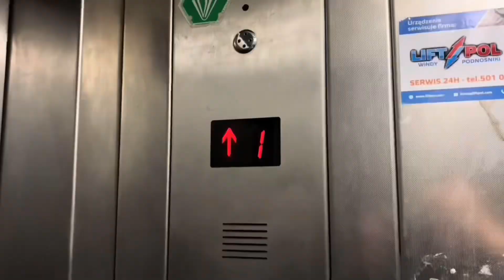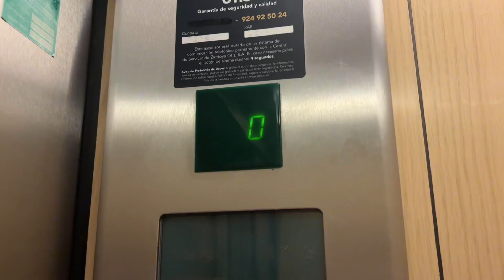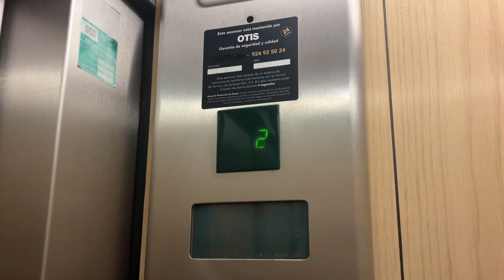Winda Boetticher & Navarro (mod. OTIS) | C. del Bisbe Gonyalons, 11, Mahón, Hiszpania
Kolejna winda z miasta Mahón na hiszpańskiej Minorce. Odwiedzamy kolejny budynek mieszkalny, a w nim winda produkcji hiszpańskiej firmy Boetticher & Navarro. Rok produkcji dźwigu nie jest mi znany, lecz obstawiam, że są to lata 70. bądź 80. XX wieku. W 2001 roku zaś przeszedł on modernizację przez OTISa, w wyniku której wymieniono kasetę dyspozycji oraz przyciski przywoływań. Nie mam pojęcia jak jest z sterowaniem. Posiada ono typowe cechy dla sterowania przestawnego - wybór jednej dyspozycji, dłuższe przytrzymywanie przycisku w celu wyboru dyspozycji, świecące się lampki na przyciskach gdy kabina jest w ruchu albo drzwi są otwarte. Nie mniej jednak nie pasuje mi tutaj wewnętrzny wyświetlacz w kabinie. Nie sądzę by tak stary dźwig mógł mieć oryginalnie wyświetlacz. Warto wspomnieć jeszcze, że poza parterem wszystkie przyciski są kompletnie nowe, a tam jednak mamy nowy, lecz w starej pokrywie z logiem producenta. Gdyby nie to niemiałbym w ogóle pojęcia kto jest producentem tej windy.

Dane techniczne:
• Producent: Boetticher & Navarro
• Rok produkcji:
• Numer fabryczny:
• Udźwig: 320 kg / 4 osoby
• Modernizacja: Tak
• Wykonawca: OTIS
• Rok modernizacji: 2001
• Zakres:
 - wymiana kasety dyspozycji
 - wymiana przycisków przywoływań
• Falownik: Nie
• Kondygnacje: -1,0,1,2,3,4